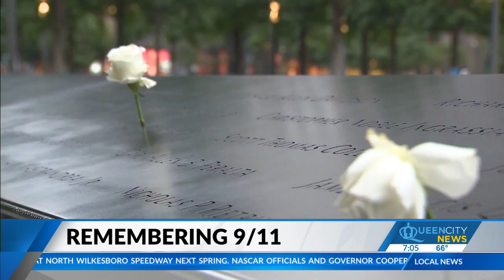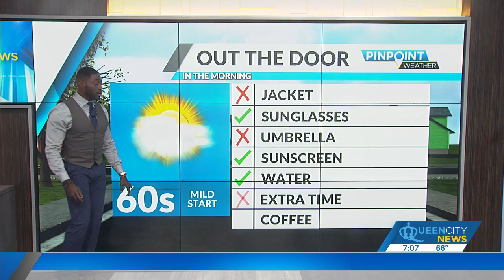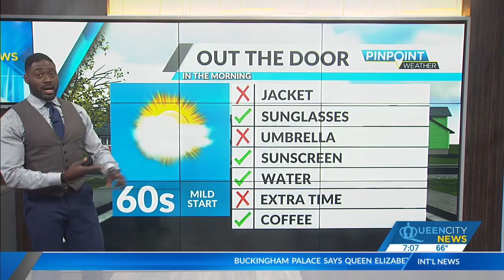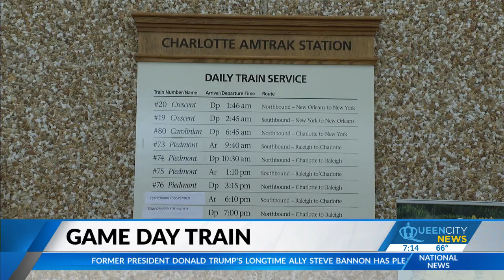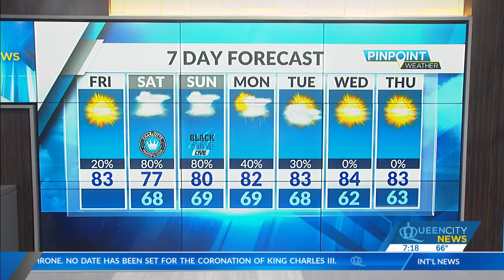9/9/22 7AM A block